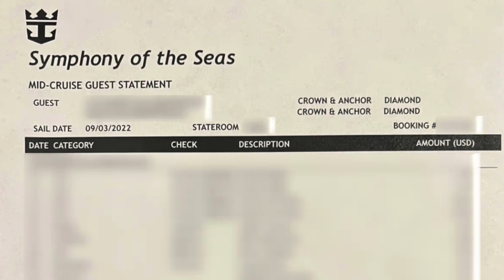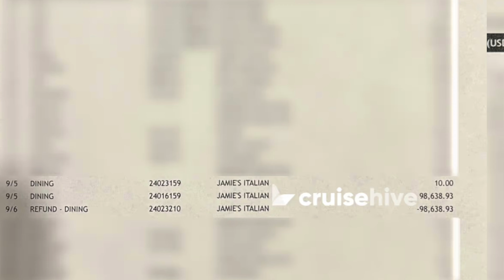Guests Charged $100K on ROYAL CARIBBEAN | New Disney Treasure sneak peek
TOPICS COVERED-

Guests on Royal Caribbean's Symphony of the seas were charged nearly $100,000 for dinner at Jaimie's Italian.  The billing issue was corrected by the cruise line, but funds on the passenger's AMEX have not been released as of publishing.

Disney unveiled the name of it's newest cruise ship due in 2024.  On the heels of the Disney Wish, the new Disney Treasure will set sail in about a year.

Virgin Voyages has announced that beginning in late September they will no longer be requiring vaccinations to sail.